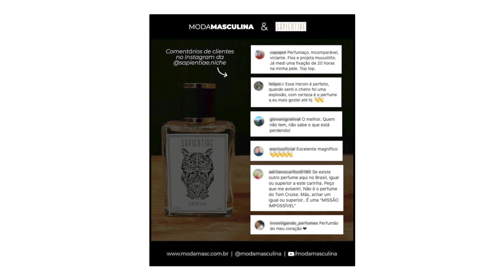Como montar uma COLEÇÃO DE PERFUME masculino?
Conheça os perfumes da Sapientiae Niche e use o nosso cupom MODAMASCULINA11 para garantir o seu desconto

Você quer montar a sua coleção de perfume masculino e não sabe por onde? O Sievers listou algumas dicas importantes para você fazer isso de forma segura e garantir que vai encontrar as melhores fragrâncias para você.

E se quiser trocar ideia com o Sievers chama lá no Insta